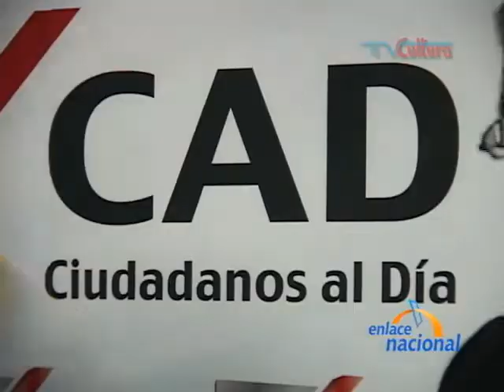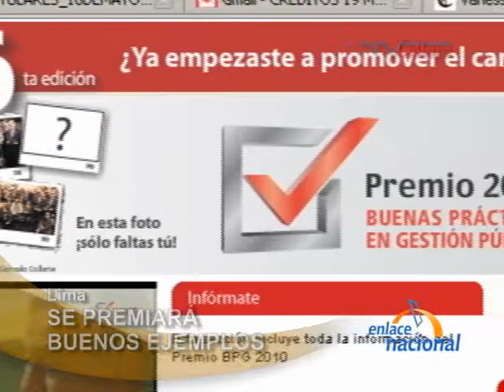Premiarán buenas prácticas en la gestión del Estado.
Tratar de conocer aquellas buenas prácticas que realizan entidades del Estado a efectos de poder generar un cambio a favor de los ciudadanos es el objetivo del premio Buenas Prácticas de Gestión Pública que por sexto año convoca la organización Ciudadanos al día. Estas buenas prácticas son, según Juan Carlos Cortes, presidente de la institución, una palanca que puede generar una epidemia positiva de cambio en las instituciones públicas. Sin lugar a dudas podemos decir que las instituciones que han participado en versiones anteriores han logrado una cosa muy importante han logrado decirnos a los peruanos que en sus entidades se están haciendo cosas importantes y buenas para el ciudadano y en segundo lugar han generado una competencia interna a efectos de ver cómo otras áreas también  comienzan a mejorar sus diferentes gestiones, sus diferentes sistemas a favor del ciudadano y en tercer lugar han generado una competencia externa con otras entidades.
Para Cortes, facilitarle la vida al ciudadano, darle pautas para que se desarrolle, y generar una mejor relación entre el ciudadano y la entidad pública son aspectos que se van a tomar en cuenta para optar por un premio en las 19 categorías que este año presenta la convocatoria. Creemos que estas prácticas llevan es justamente a esa mayor y mejor relación entre el ciudadano y el estado y tratar de evitar que los peruanos piensen que el estado o los funcionarios públicos son todos personas ineficientes o personas corruptas pero vemos con esto que cada vez hay más eficiencia y menos corrupción. Hasta la edición anterior Ciudadanos al día ha premiado 656 buenas prácticas. Este año se ha incluido una nueva categoría dentro de las 18 que promueve este premio; la categoría de Gestión Ambiental efectiva. Las bases para inscribir a los participantes se encuentran en la página web la fecha de cierre para la presentación de postulaciones es el 11 de junio y la ceremonia de premiación será en agosto.